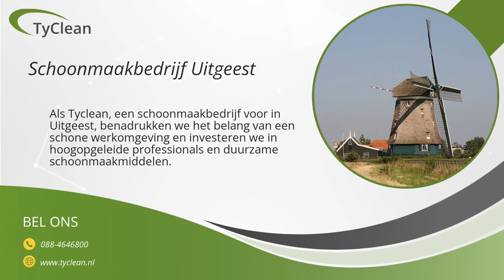Schoonmaakbedrijf Uitgeest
In deze video introduceren we Tyclean, een toonaangevend schoonmaakbedrijf gevestigd in Uitgeest. Het belang van een proper en hygiënisch kantoor wordt benadrukt omdat dit bijdraagt aan een gezonde werkomgeving, een verhoogde productiviteit en een positieve eerste indruk op klanten en bezoekers. Tyclean onderscheidt zich als een betrouwkelijk schoonmaakbedrijf met een begrip voor de lokale gemeenschap van Uitgeest. Ze staan bekend om hun team van hoogopgeleide professionals en hun sterke focus op hygiëne. Een opmerkelijk aspect van Tyclean is hun toewijding aan duurzaamheid, ze maken gebruik van eco-vriendelijke schoonmaakmiddelen van Weska om zo hun verantwoordelijkheid voor het milieu te benadrukken. Het artikel nodigt luisteraars uit om contact op te nemen voor meer informatie en onderstreept het belang van wederzijds vertrouwen en respect in een goede zakelijke relatie.